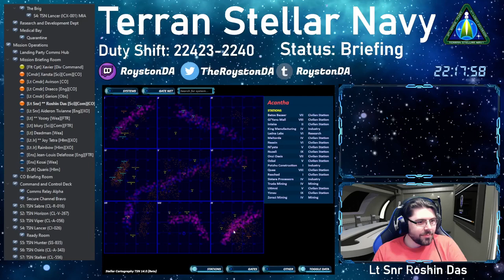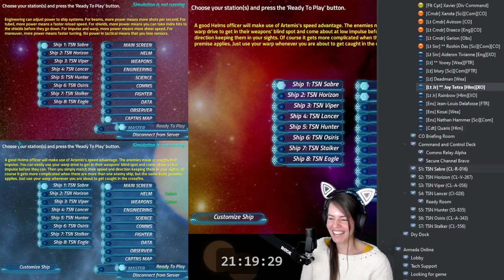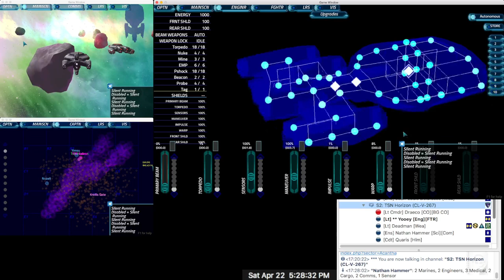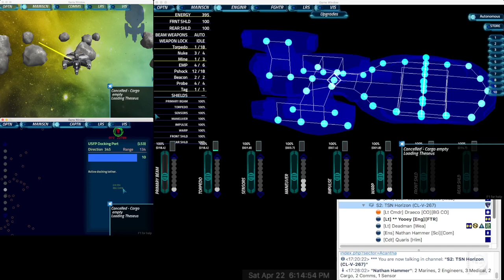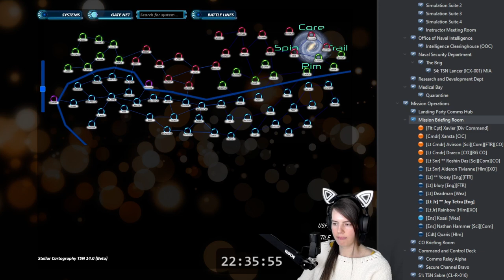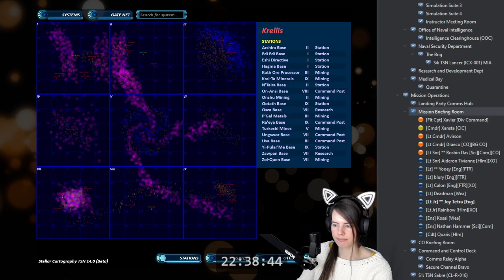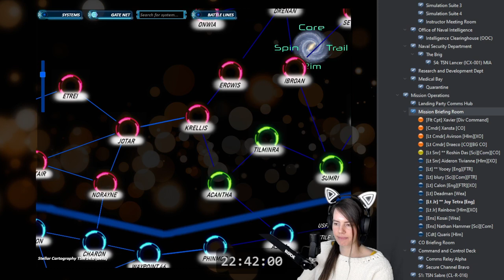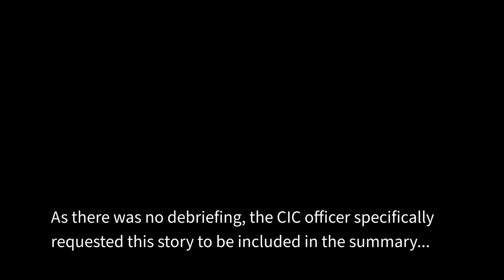Mission Summary -- TSN Duty Shift 22423-2240 (Off-Season)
Watch as the crews of the TSN Second Space Fleet, Fourth Light Division contend with various scenarios and seasonal campaigns.

The TSN RP Community meets online every Saturday at 20:00 (8PM-Midnight) UTC. If you're interested in joining up, check out the TSN New recruits are welcome on the Official TSN Discord server

00:00 Mission 1 briefing
01:41 Getting ready
02:45 Clearing the first sector
05:17 Clearing the second sector
06:44 Debrief
08:18 Mission 2 briefing
11:30 Getting ready
12:48 Sneaking up on the enemy
16:50 Silent running?
19:20 Tagging the VIPs
20:54 Lancer is back!
21:45 Skaarans
23:50 The unfortunate demise of K26
25:17 Cleanup
26:26 Lancer vs One Fighter
27:54 Not a debrief